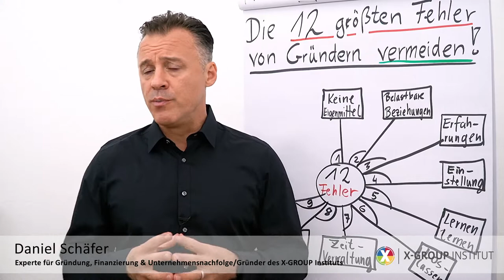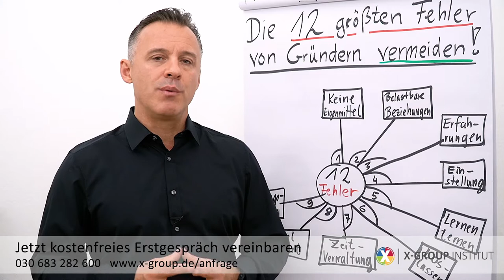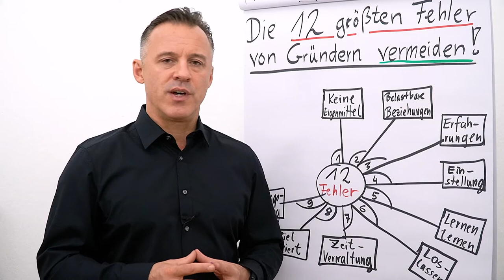Erfolgreich gründen I die größten Fehler vermeiden I Folge 09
Folgender Input erwartet dich heute:
Fehler #9: Planungsrechnung